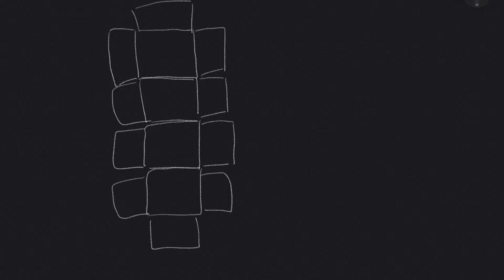How To Build A Cardboard Race Car